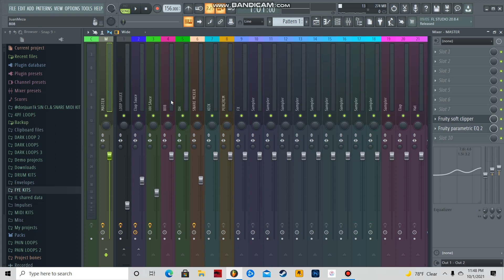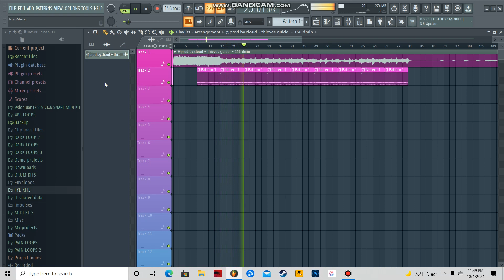How to make your SPINZ 808 HIT HARD (Chi Chi, Section 8, Southside ) | Fl Studio (Drum Tutorial)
Don Juan Spinz Sacue
Cutself 808
If it’s a long spinz out it 30 - 40%
Soft clipper and EQ on the master
Add another Soft clipper on the 808 mixer put the Thres Knob all the way down and the Post knob to 90%
Open NewTone on the 808 Mixer and Put the center knob all the way up that will help put your 808 on key
Make Sure you are using good Drum sounds

how pyrex whippa makes beats,
how to make a pyrex whippa type beat,
fl studio tutorial,
pyrex whippa 808 tutorial,
how to make a trap beat